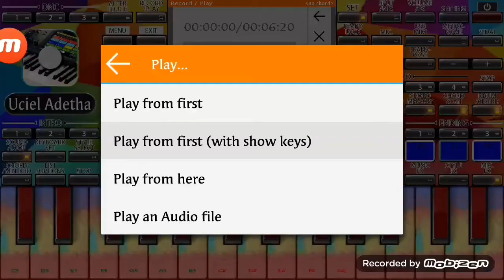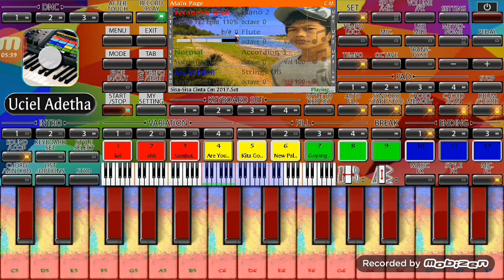ORG ANDROID - Sisa-Sisa Cinta